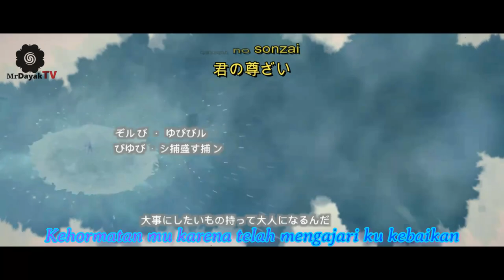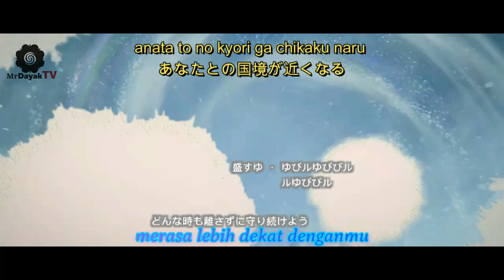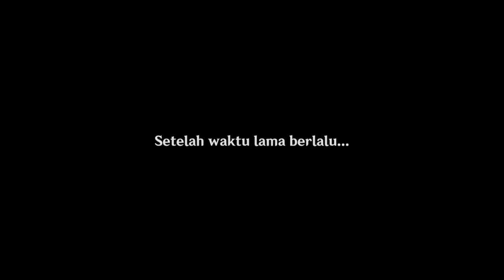Negeri Melayang di Antara Beribu Batu Eps 5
Negeri Melayang di Antara Beribu Batu [Genshin Impact Movie Eps. #005]

If you're looking for an adventure that will leave you breathless and wanting more, you need to check out the Untold Secrets of Negeri Melayang di Antara Beribu Batu genshin impact! In this video, we'll take you on an journey to some of the most spectacular attractions in the area, and teach you about their untold secrets.
 the Migishi Guardian Sennin of Zetsuma.

From the stunning Batu Gajah National Park to the mysterious Gunung Mulu National Park, this video will take you on an unforgettable journey. Don't miss out on this incredible opportunity to explore the Untold Secrets of Negeri Melayang di Antara Beribu Batu genshin impact!